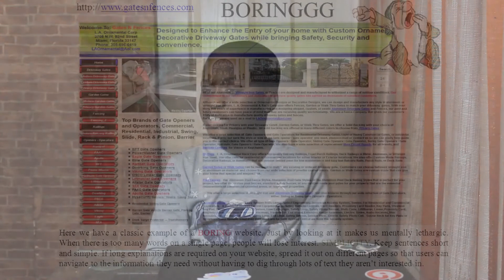Introduction to Javascript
Hi friends!
In this video, I'll be giving a brief introduction to Javascript.

Should I do more videos like this? What will you like to see?

21 HORRIFIC Tech Fails they want you to forget.I bought the strangest smartphones ever. and Unboxing the $122,000 Smartphone. 🤯. Mi 11 Ultra Review - Xiaomi just KILLED Samsung!?.The Thinnest Smartphone in the World.

Today we try out deved css and simple javascript countdown and Build Parallax Website With HTML CSS & Javascript and also angular crash course also I've been challenged to a CSS Battle rematch | Can I beat him again??? How THIS instagram story kills your
phone.Apple vs The Paradox of Choice!.You blew your budget on WHAT?? - Intel $5,000 Extreme Tech Upgrade